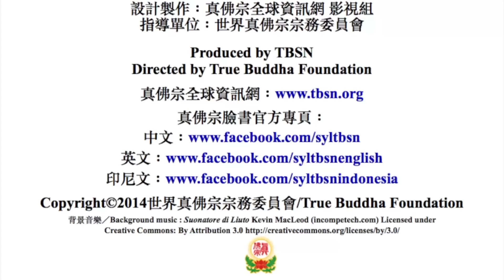20150808聖尊蓮生活佛盧勝彥宣佈2016年新春將傳金剛手菩薩法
20150808聖尊蓮生活佛盧勝彥宣佈2016年新春將傳金剛手菩薩法